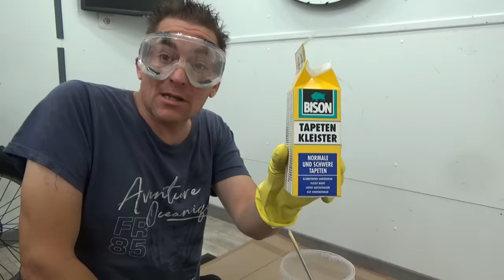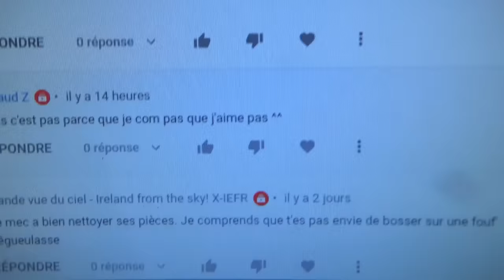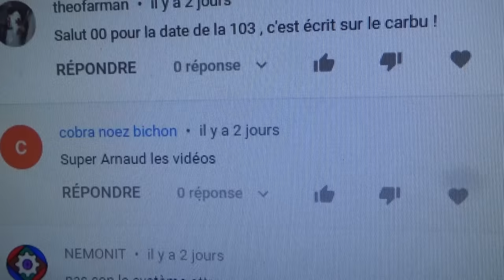Décapant chimique surpuissant fait maison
En mode pas cher cousin ce décapant chimique, voici une astuce a 2 balles qui arrache tout, meme les peintures super costaud...